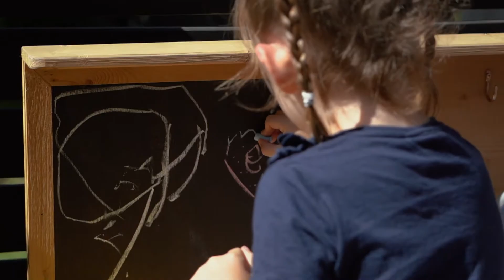Forest & Frolic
Forest & Frolic specialises in beautiful outdoor kids play equipment. Discover our easy-to-assemble playhouses, cubby houses, swing sets, sand pits, see saws, play centres, slides, monkey bars and more. Our products are built-to-last and ship direct to your door. Order online and give your kids hours of outdoor fun!